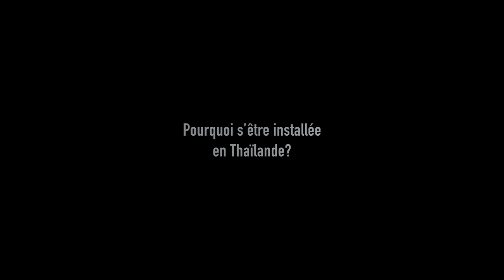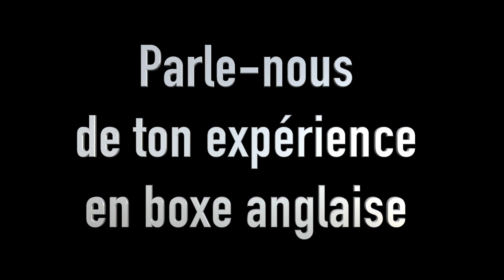Boxe thaï : La championne du monde Anissa Meksen à La Réunion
La combattante de boxe thaïlandaise Anissa Meksen est dans le département pour un stage le 9 et 10 octobre 2021. L’occasion de découvrir l’une des plus grandes championnes françaises actuelles, toujours prête à transmettre sa passion.